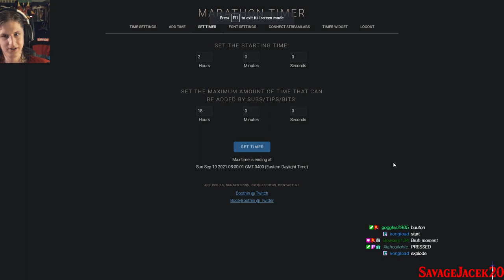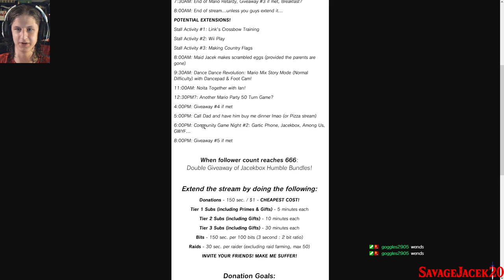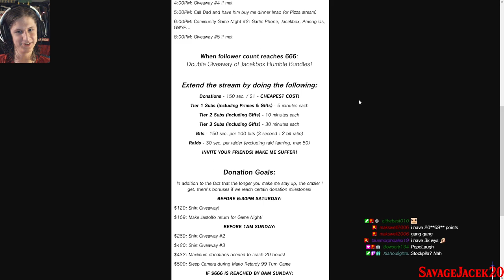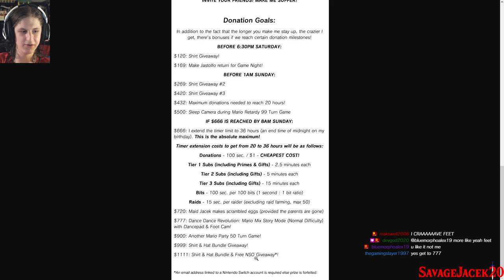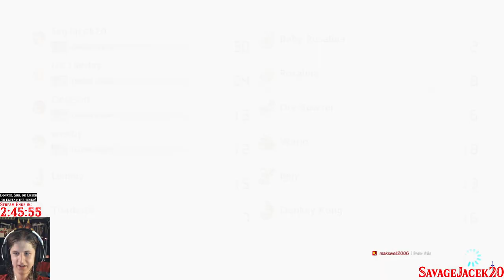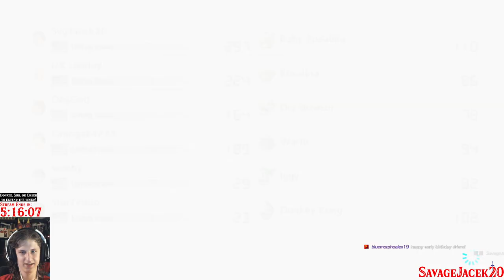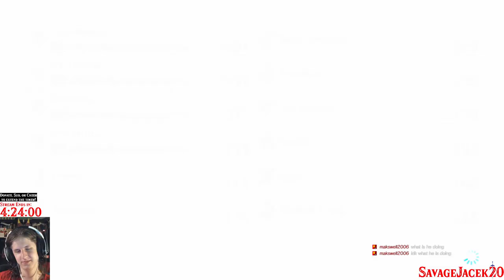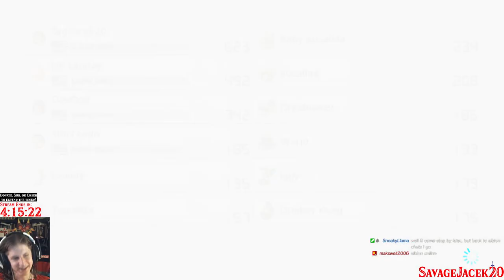20th Birthday Streamathon: Intro & MK8D Marathon! - 9-18-21